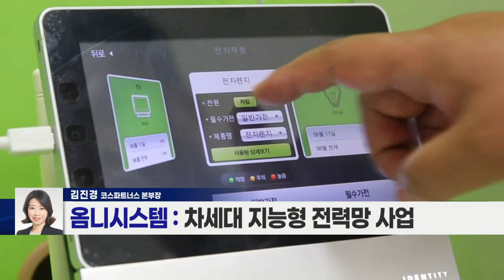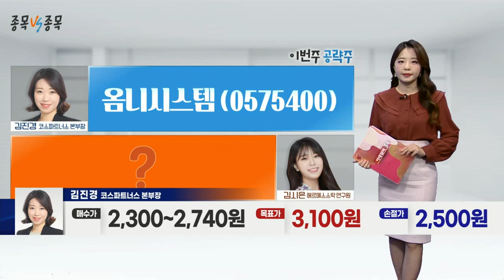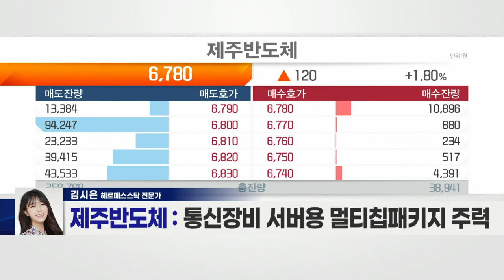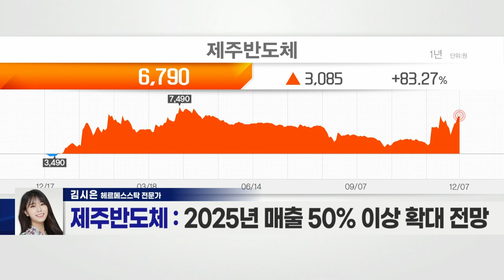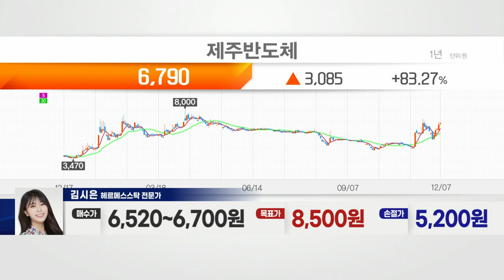옴니시스템(057540) VS 제주반도체(080220)_종목 VS 종목 (20211207)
- 차세대 지능형 전력망 사업
- 스마트미터 원격검침 시스템 주력 제품
- 여당 대선 후보 정책 수혜주 부각
- 신재생 에너지 인프라 관련 수혜 기대

- 메모리반도체 사업 영위
- 통신장비 서버용 멀티칩패키지 주력
- 3분기 호실적… 영업이익 13배 급증
- 자회사 동행복권 등 연결실적 대폭 증가
- 차량용 메모리반도체 실적 확대 기대감
- '차량용 인포테인먼트 반도체' 포트폴리오 확대
- 美 퀄컴서 5G 이동통신 멀티칩패키지 인증
- 2025년 매출 50% 이상 확대 전망